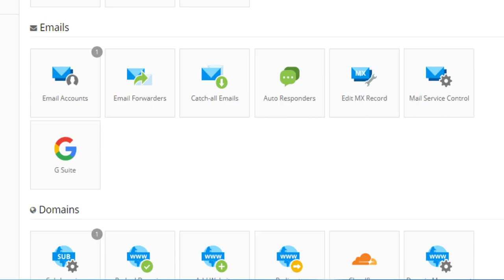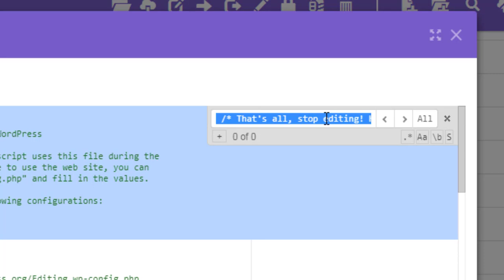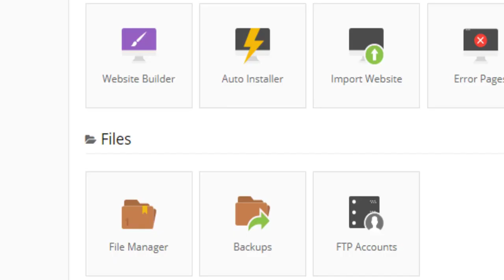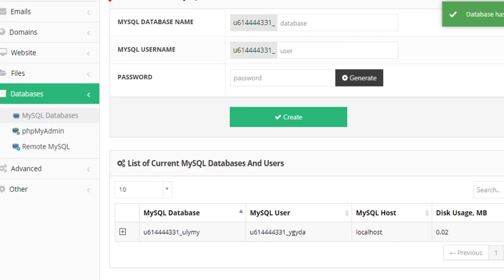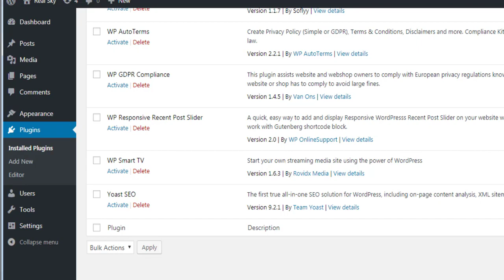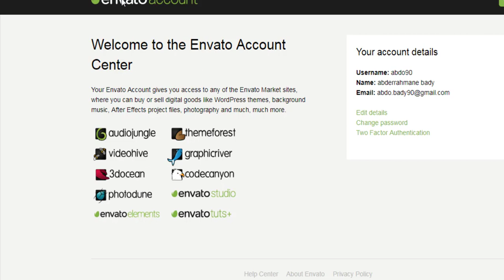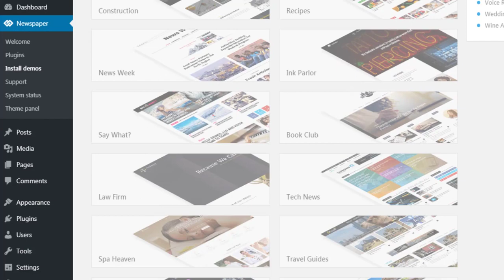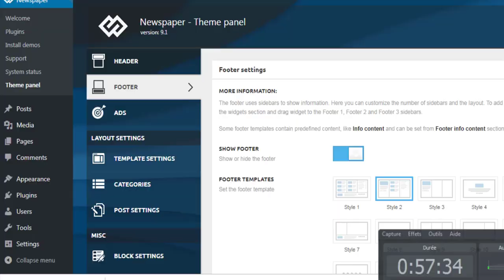تصحيح اخطاء الداتاباز Data Base لووردبراس Wordpress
تصحيح اخطاء الداتاباز DataBase لووردبراس Wordpress

#7 انشاء قواعد البيانات وتنصيب الووردبريس Wordpress installation
قواعد البيانات Databases تعتبر هى الإناء الذى يتم تخزين جميع البيانات من نصوص وصور وفيديوهات موقعك داخلها، لذلك يجب انشاء قواعد البيانات Databases وربطها مع منصة الوردبريس اثناء عملية تنصيب الووردبريس Wordpress installing على استضافتك الخاصه التى قومت بـ شرائها مسبقاً وربطها بـ دومين موقعك.
قواعد البيانات sql, قواعد البيانات, database, sql server, sql, قواعد البيانات mysql, database user, database users, تنصيب الووردبريس, كيفية تنصيب الووردبريس, wordpress installation step by step, wordpress installation, installing wordpress 4.8.3, wordpress installation and configuration,
Error establishing a database connection - خطأ فى إنشاء إتصال بقاعدة البيانات
Error establishing a database connection, wordpress database error, خطأ فى إنشاء إتصال بقاعدة البيانات, خطأ وورد بريس قاعدة البيانات, لا يمكننى الدخول لوورد بريس, خطأ وورد بريس, أخطاء قواعد البينات, خطأ قاعدة البيانات, وورد بريس لا يعمل, قاعدة البيانات لا تعمل, mysql, sql, mysql database not working, wordpress not connecting to mysql database,
#07 - جولة داخل قاعدة بيانات WordPress وكيفية التعامل معها
لا استطيع دخول لوحة التحكم ووردبريس
ووردبريس, كيفية عمل موقع wordpress, شرح استخدام لوحة تحكم ووردبريس, wordpress, لا استطيع دخول لوحة التحكم ووردبريس, لا استطيع تسجيل الدخول الى مدونة ووردبريس, تغيير اسم الدومين في ووردبريس – حل جميع مشاكل وورد بريس, وورد بريس, ورد بريس, ووردبريس تسجيل الدخول, Software (Industry),